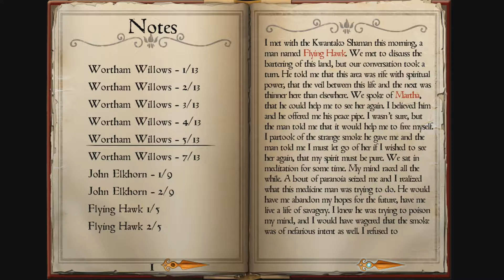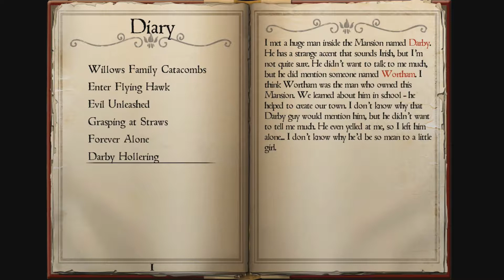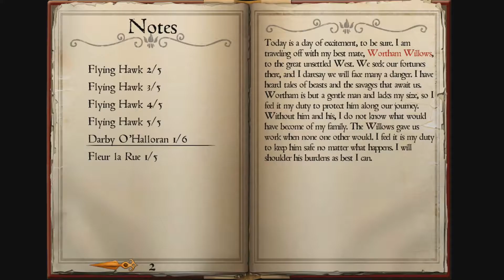Bloody Shirt ~ Whispering Willows #3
After we helped the flying Hawk to finally rest, we can go into the mansion and we're a step closer to Dad.

It's just a click on the thumbs up button and it helps me!